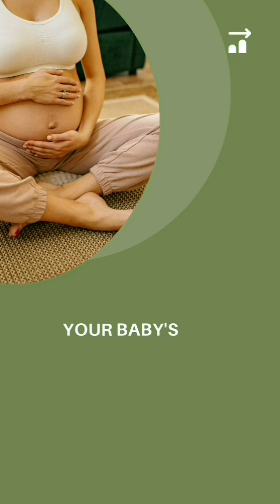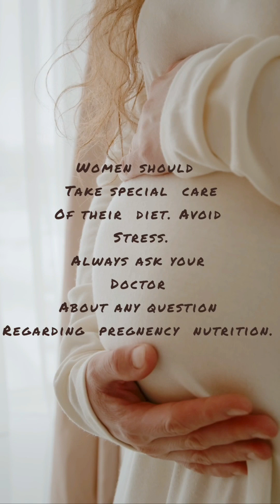brain development food for baby during pregnancy | बच्चों का मस्तिष्क विकास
brain development  food for baby during  pregnancy | बच्चों  का  मस्तिष्क  विकास  के  लिए  जरूरी  खान पान
baby brain development  food
pregnancy tips
maternity  tips
maternity  information